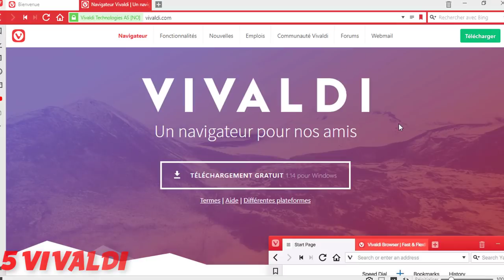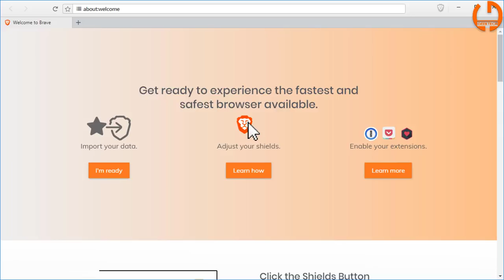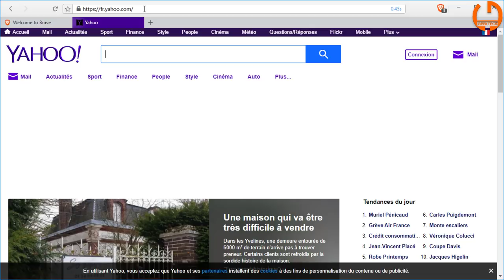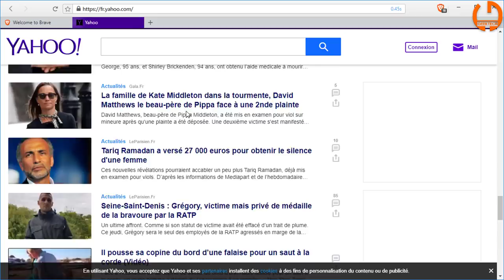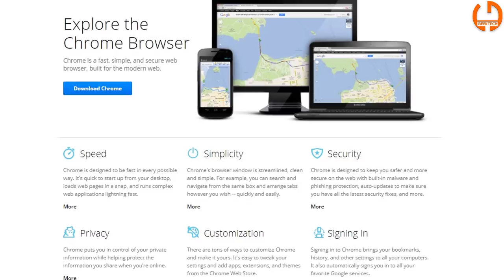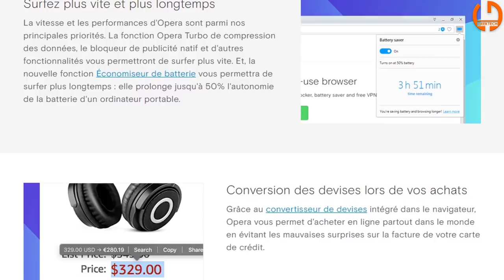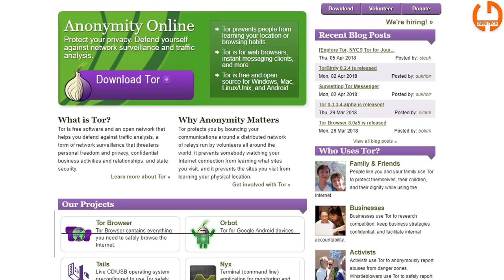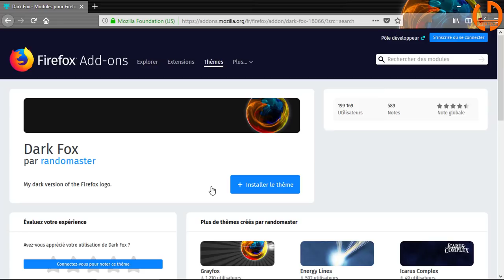TOP 5 MEILLEURS NAVIGATEUR WEB 2020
Le navigateur Web pour la plupart des gens est le logiciel le plus important sur leur ordinateur, heureusement vous avez plusieurs grands navigateurs Internet à choisir avec autant d'options et il est préférable d'essayer autant que vous le pouvez pour trouver celui qui correspond le mieux à vos besoins.